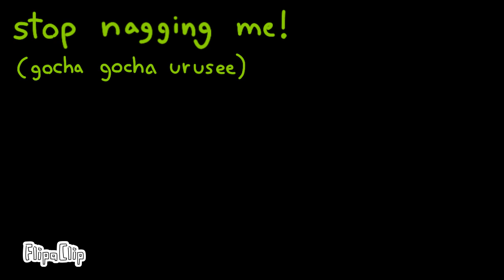Stop nagging me! (gocha gocha urusee) / ft. Ninjago lloyd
So happy to finally finish this! If you still want hts 7 just gonna say it WILL come out. At some point ☝️